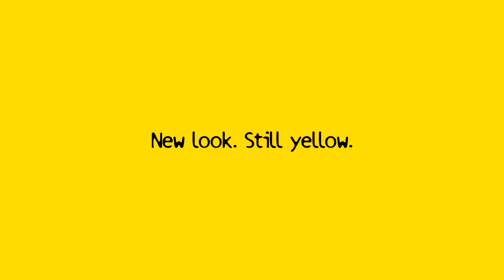TBE - New Look, Still Yellow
In contrast to ABC's recent fall 2021 rebrand, we figured it's time to give TBE an updated logo for the fall season.

New Look. Still Yellow.